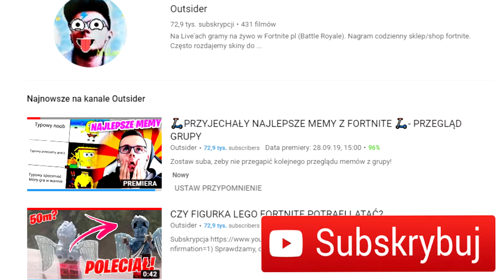Jak zrobić AUTOMATYCZNĄ farmę KURCZAKÓW w Minecraft? Automatyczna Farma Minecraft 1.17.1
Zastanawiasz się w jaki sposób zrobić automatyczną farmę kurczaków? W tym filmie pokaże Ci jak łatwo taką farmę zrobić

0:00 Jak zrobić farmę - wstęp
0:05 Farma kurczaków
8:00 Koniec